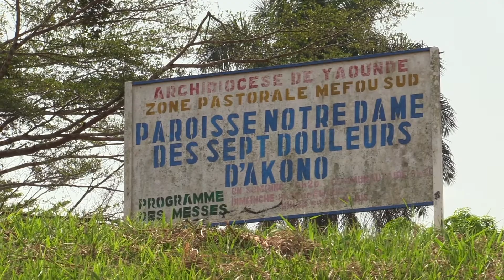50 YEARS IN CAMEROON Final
Jubilee of our presence in Cameroon